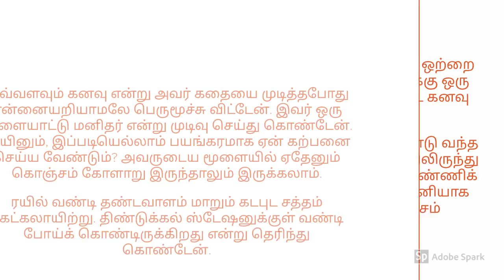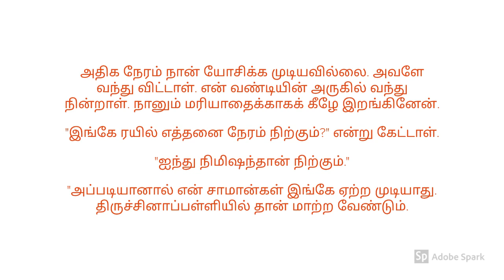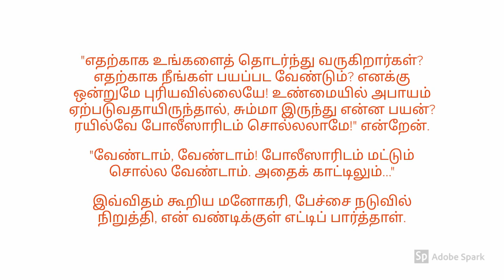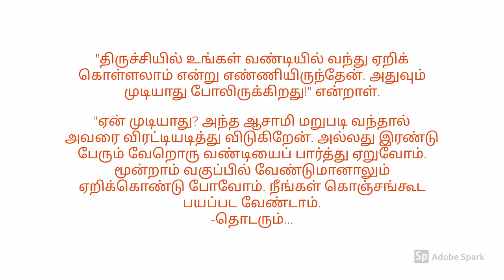ஒற்றை ரோஜா || பகுதி-3 || Ottrai Roja || Episode - 3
This is 3rd episode of ottrai roja written by Amarar kalki.
Something seems to be interesting with that weird person talking to that B.a graduate..lets see what happens?!...